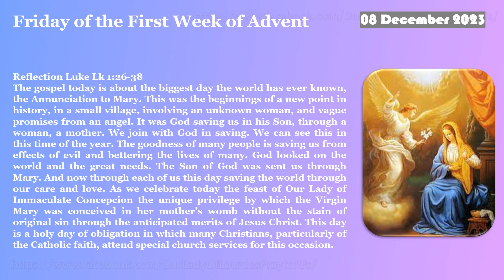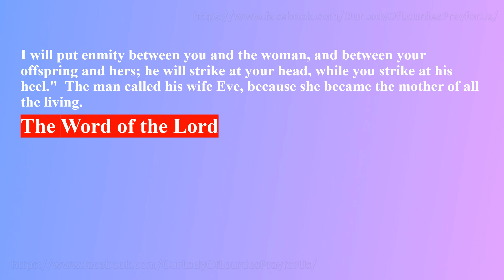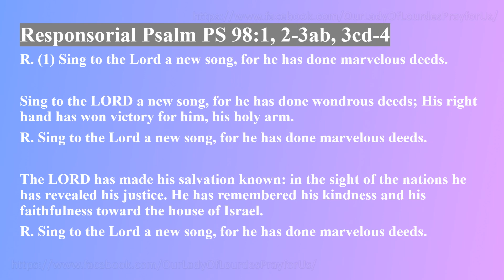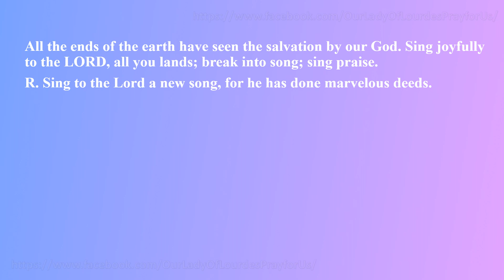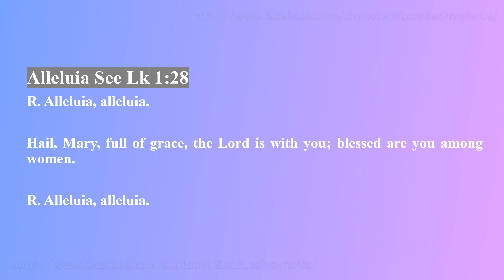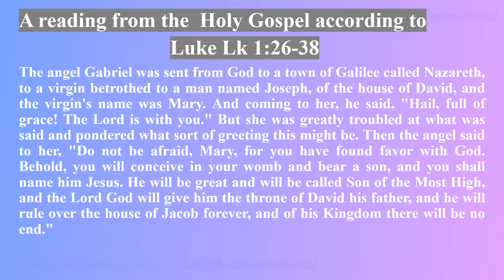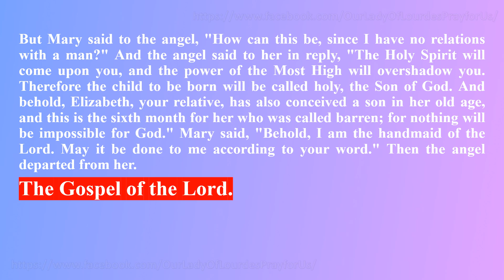Solemnity of the Immaculate Conception of the Blessed Virgin Mary 08 December 2023 The Holy Gospel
Solemnity of the Immaculate Conception of the Blessed Virgin Mary
   08 December 2023